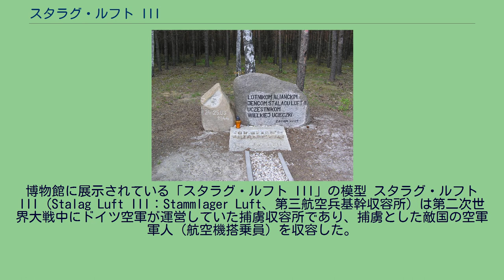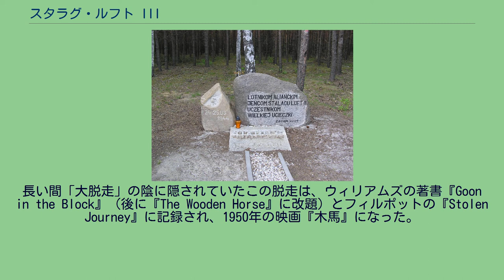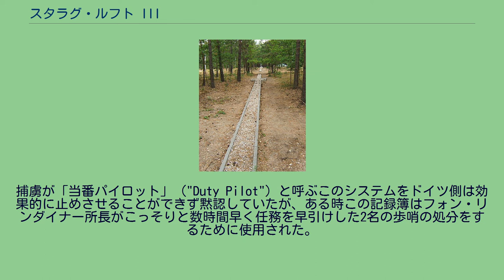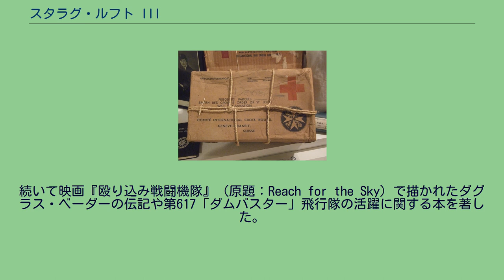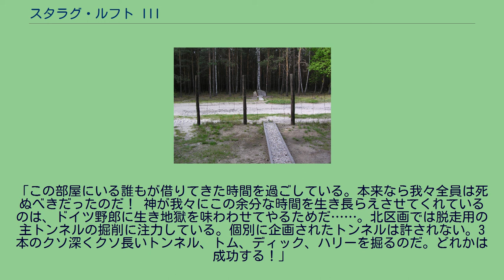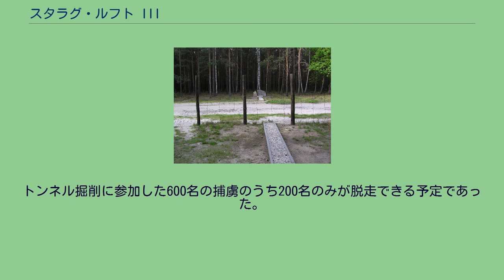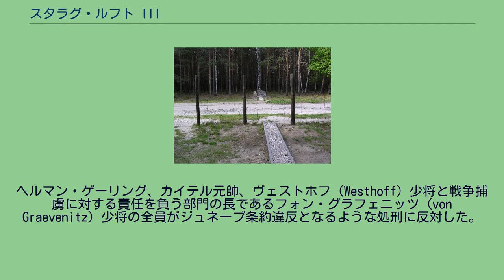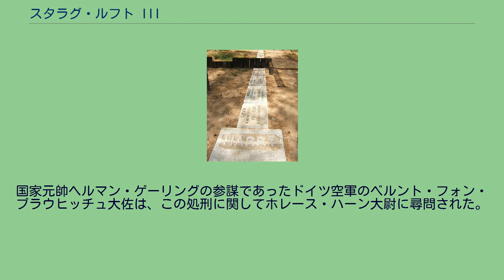スタラグ・ルフト III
博物館に展示されている「スタラグ・ルフト III」の模型 スタラグ・ルフト III（Stalag Luft III：Stammlager Luft、第三航空兵基幹収容所）は第二次世界大戦中にドイツ空軍が運営していた捕虜収容所であり、捕虜とした敵国の空軍軍人（航空機搭乗員）を収容した。
この収容所は、ベルリンの南東100 ml (160 km) の低地シレジア県、ザーガン（現在のポーランド、ジャガン）の街の近郊にあった。
この場所はトンネル掘削による脱走が困難なことから選定されたが、この収容所はトンネルを使用した有名な2つの捕虜の脱走で最も知られている。
この脱走は、映画『大脱走』（1963年）と『木馬』（1950年）に描かれ、この各々の原作は元捕虜のポール・ブリックヒルとエリック・ウィリアムズにより著された。
スタラグ・ルフト III のフリードリヒ・ヴィルヘルム・フォン・リンダイナー＝ヴィルダウ所長 将校専用の収容所だったにもかかわらず、この収容所はドイツ空軍独自の専門用語としては「オフラグ」（Oflag：Offizier Lager、将校収容所）よりも「スタラグ」として言及された。
後に収容所は拡張され下士官も収容するようになった。
ドイツ空軍により捕虜となった艦隊航空隊（英海軍）の航空兵も空軍として扱われ、区別はされなかった。
時によっては航空兵以外も収容された。
収容所の最初の収容区画（東区画）が1942年3月21日に完成し、開所された。
スタラグ・ルフト IIIに最初に収容された捕虜、彼らが自称するところの「クリーギーズ」（kriegies："Kriegsgefangener"から）は、1942年4月に到着した英空軍（RAF）と艦隊航空隊の将校であった。
元々は英軍の軍曹用に用意された中央区画が1942年4月11日に完成したが、1942年末にはアメリカ軍兵員に入れ替えられた。
「大脱走」の舞台となった英軍航空兵用の北区画が1943年3月29日に開かれ、アメリカ人用の南区画が1943年9月に開設された。
続く数ヶ月でかなりの数のアメリカ陸軍航空軍（USAAF）の捕虜が収容所に到着し始め、1944年7月には米軍将校用の西区画が開設された。
各区画は15戸の平屋の小屋で構成され、各々が10 ft (3.0 m) x 12 ft (3.7 m) の広さの就寝区画に15名が5つの3段ベッドに分かれて寝ていた。
最終的に収容所は面積で60 ac (24 ha)、収容者は約2,500名の英空軍将校、約7,500名のUSAAFの兵員と約900名のその他の連合国軍の空軍将校と数名の補助将校の合計10,949名になった。
この捕虜収容所は、脱走が非常に困難なように幾つかの設計上の特徴を有していた。
特に脱走トンネルは幾つかの要素により計画の企てを阻まれていた。
最初に収容所のバラックの建物は、歩哨が如何なるトンネル掘削工事でも発見し易いように地面から数インチ離されて建てられていた。
2番目に収容所自体が砂礫地層の上に建設されており、この砂は明るい黄色であるため何者かがこれを地面（灰色の土）に捨てたり、あるいは衣服に付着しただけでも発見が容易であった。
加えて、緩く磐石ではない砂礫地質ということはトンネルの構造的な強度が非常に脆弱であることを意味していた。
トンネル掘削の3つ目の障害は、収容所の境界線に設置された地表の直ぐ下の如何なる掘削音も探知できると期待された地震計測用マイクロフォンであった。
最初に成功した脱走は1943年10月に東区画で発生した。
現代のトロイアの木馬を彷彿させる手法で、捕虜達は赤十字からの荷物の梱包に使用されていた合板を使って跳び箱を製作した。
跳び箱の中には人間、工具、泥の収納袋を隠せるように設計されていた。
跳び箱は毎日境界柵近くの同じ場所に持ち出され捕虜達がその上で運動している間に跳び箱の中ではトンネルが掘られていた。
毎日の終業時にトンネルの入り口に木製の蓋が戻され、表面に泥が被された。
運動は跳び箱の本当の目的を隠蔽するためだけでなく、マイクロフォンに掘削の音を探知されないように音を立て続けるためでもあった。
3ヵ月間でミッシェル・コドナー（Michael Codner）中尉、エリック・ウィリアムズ大尉とオリバー・フィルポット大尉の3名の捕虜が一時に1名か2名で交代してボウルをシャベル代わりに使用し、金属製の棒で地表に空気穴を開けて100 ft (30 m) 以上のトンネルを掘り進んだ。
入り口付近以外の...